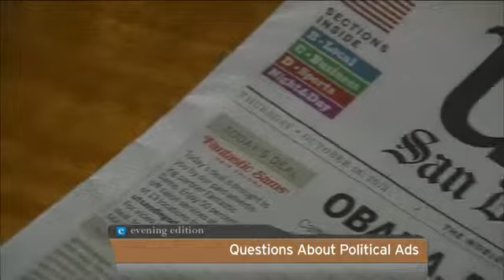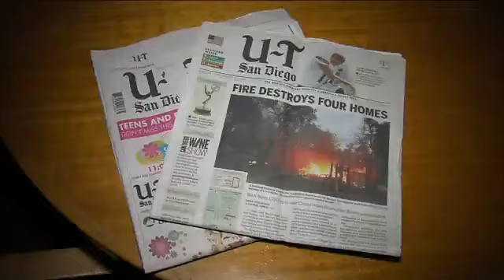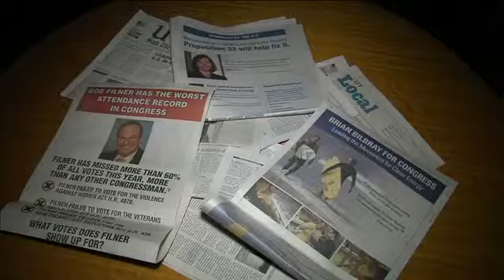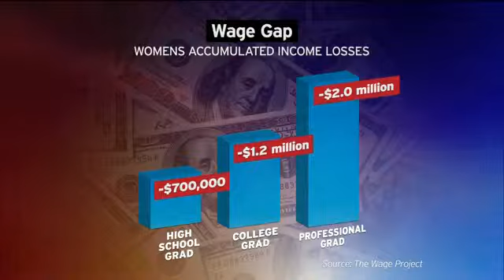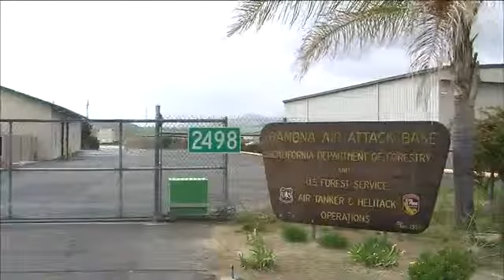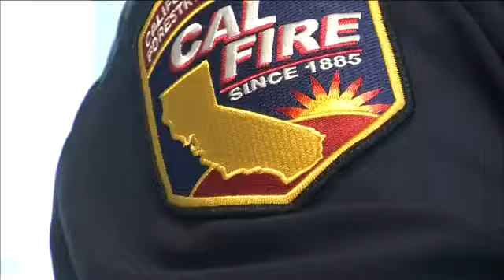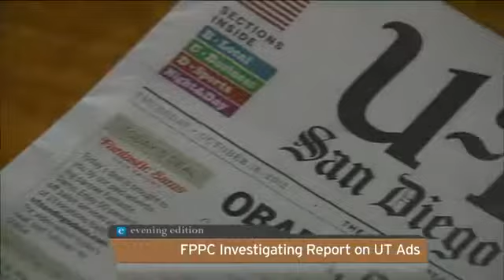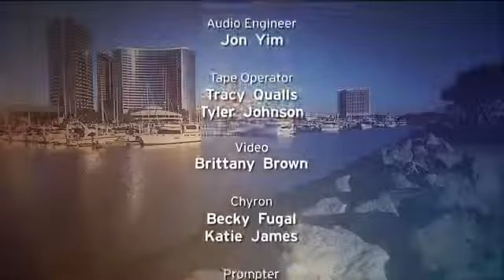Monday, April 8, 2013 - Evening Edition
San Diego Unified had one of the highest concentrations of schools with low suspension rates according to a new report. Plus, it's been 50 years since the Equal Pay Act was signed into legislation but in 2013, it's estimated women make just 77 cents for every dollar earned by a man